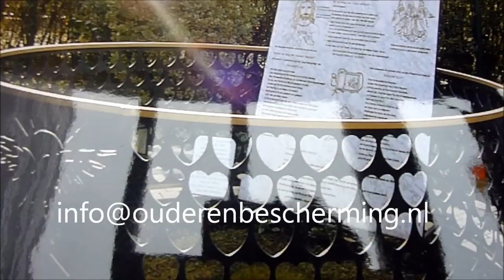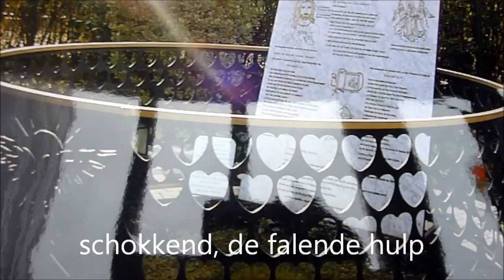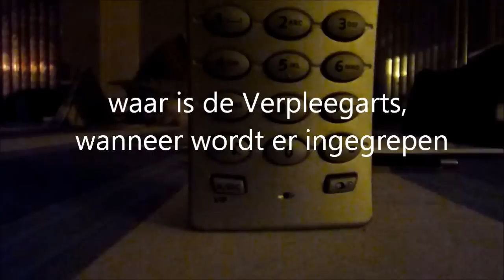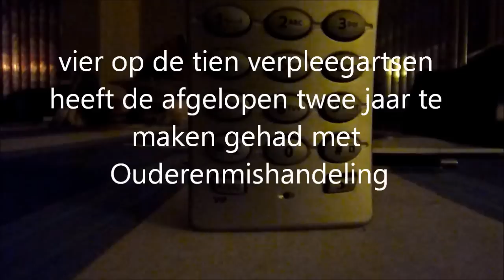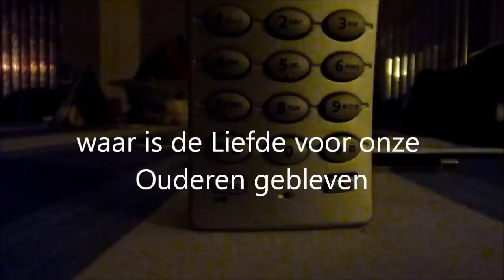In gesprek met mijn moeder in Verpleeghuis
Moeder belt geregeld. Ze is 91 jaar. Ze verblijft in een zorginstelling. Moeder ervaart dat de zorg ondermaats is. Ze vertelt daar geregeld over. Ik besloot om een van de gesprekken op te nemen.
Moeder vertelt dat de verzorgenden niet regeerden op een belletje van moeder. Moeder belde omdat ze hulp nodig had. Ze wilde verlost worden van een doordrenkte inleg luier. In plaats van haar te ondersteunen vertelt moeder dat ze   te horen kreeg dat ze zichzelf maar moest zien te redden. Moeder vertelt dat ze gewoon weggelopen zijn. Onlangs kreeg ik een reactie op een klachtbrief. Het was een reactie van de voorzitter van de Raad van Bestuur. Deze voorzitter liet mij weten dat ik bij klachten bij mijn zus moet zijn. Zij is volgens de bestuurder de contactpersoon van moeder. De bestuurder moet ik nog terugschrijven, om haar te vragen hoe de bestuurder aan de wijsheid komt dat mijn zus de contactpersoon van moeder zou zijn. Ik heb namelijk een ondertekend document waar op staat dat ik de wettelijk vertegenwoordiger van moeder ben.  Moeder en ik hebben dagelijks contact. Moeder vertelt me geregeld dat ze hele dagen op water moet leven. De reden is dat het personeel geen moeite neemt om koffie of thee te maken. Moeder vertelt geregeld dat ze 's nachts om hulp belt vanwege benauwdheid.
Ze vraagt dan of de nachtdienst haar kan helpen om iets te verzitten, zodat ze meer lucht krijgt. Moeder maakt mee dat nachtzusters dit weigeren. Moeder ervaart dit als dat ze haar laten kreperen. U kunt horen dat moeder aan mij vraagt of ik  aan een zuster wil doorgeven wat er is gebeurd. Als ik de volgende dag bij de dienstdoend manager de problemen aankaart, zegt de manager dat zij geen klachten van moeder heeft ontvangen. Als ik aangeef dat ik moeders wettelijk vertegenwoordiger ben, zegt de manager dat mijn zus de eerste contactpersoon is en dat ik mijn klachten bij mijn zus moet neergeleggen. Die kan dan als ze dat wil klachten indienen. En dan zal de manager beoordelen of de klachten behandeld worden... Zie ook de uitzending in EenVandaag: